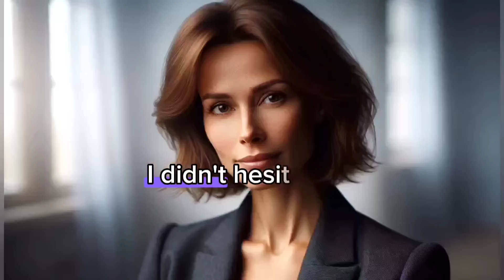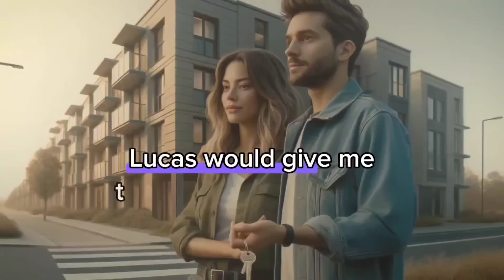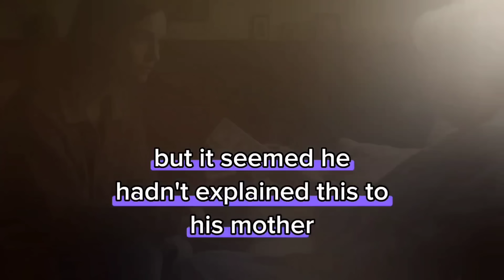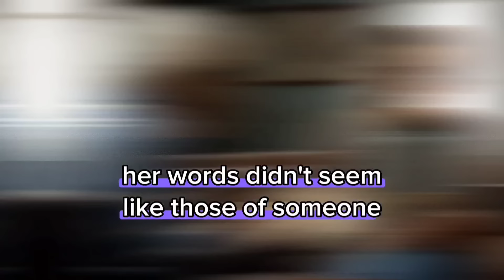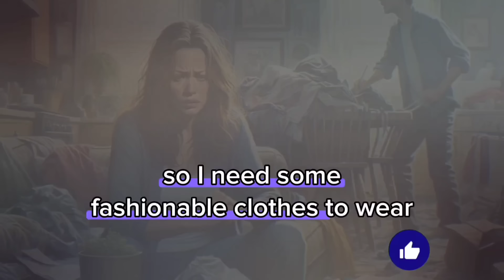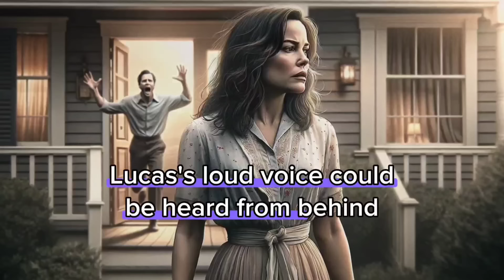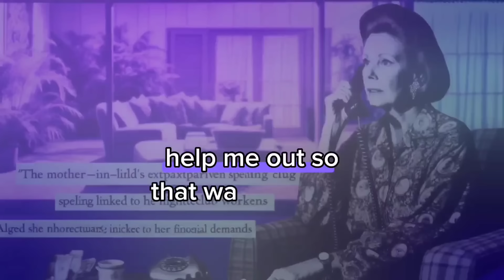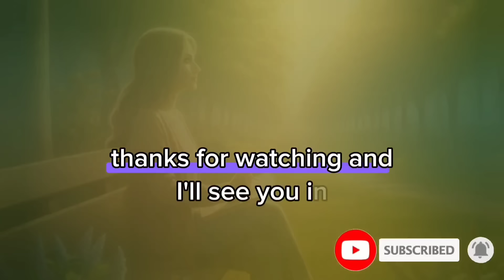Revenge:Husband fumes over stolen $900, demands divorce.I agreed,stopped the allowance. What's next?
MY EX-HUSBAND STORMED HOME, SAYING "I'LL DIVORCE YOU! I GAVE YOU $900 EVERY MONTH AND YOU STOLE THEM!" ME: "LET'S DIVORCE THEN." I IMMEDIATELY DIVORCED HIM AND STOPPED SENDING HIM MONEY.
Here, I delve into stories that present justice and revenge from a unique perspective. New videos are released on odd-numbered days. Join me; tell your friends, so we can journey together into the tense and emotional world of revenge in each episode.
Revenge story
Batrayal